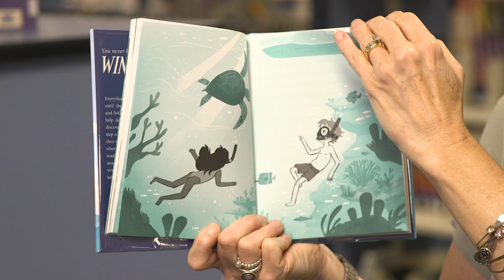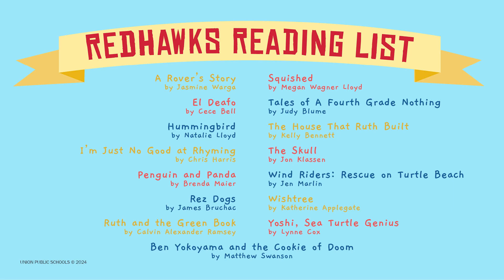Redhawks Reading List - 'Wind Riders: Rescue on Turtle Beach' Presented by Peters' Alice Brining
Union Public Schools Elementary Media Specialists have created the Redhawks Reading List, a list of some of their favorite books for elementary students as a way to encourage summer reading. Listen in as they give students a preview of each book on their 2024-25 list, which can be found at a local library near you. We hope you have a great summer full of reading!